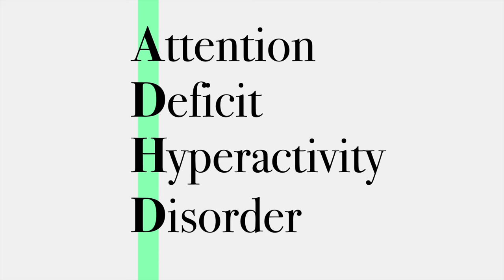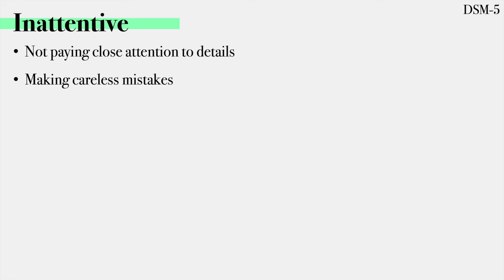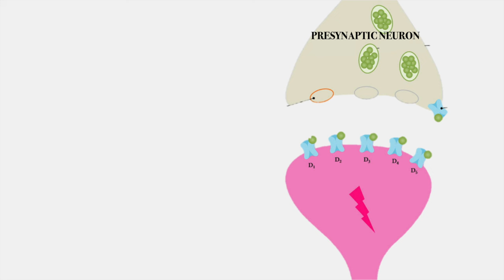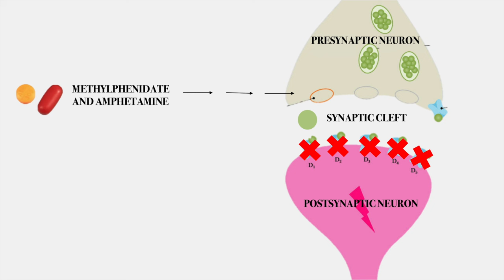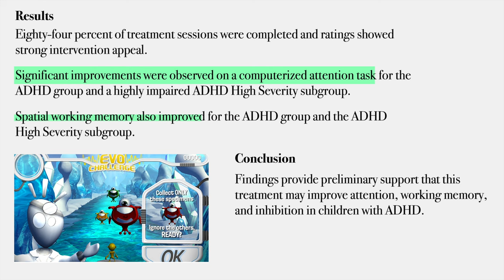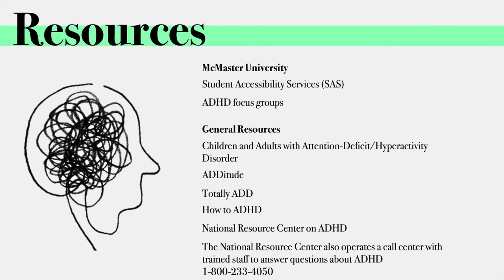Understanding the scattered (ADHD) brain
Attention deficit hyperactivity disorder (ADHD) is a commonly misunderstood mental health condition. This video discusses what ADHD is and what the symptoms are (ADD and ADHD). The video also discusses treatment options to help with ADHD symptoms: medication and psychotherapy. Finally, the video touches on recent research that highlights the use of video games as a treatment option for ADHD.

This video was made by McMaster students Abhiti Kuhad, Veronica Iskander, Sundas Ramzan and Nirushaa Pathmanathan in collaboration with the McMaster Demystifying Medicine Program

References:

Ramtekkar, U. P., Reiersen, A. M., Todorov, A. A., & Todd, R. D. (2010). Sex and age differences in attention-deficit/hyperactivity disorder symptoms and diagnoses: implications for DSM-V and ICD-11. Journal of the American Academy of Child & Adolescent Psychiatry, 49(3), 217-228.

Rucklidge, J. J. (2010). Gender differences in attention-deficit/hyperactivity disorder. Psychiatric Clinics, 33(2), 357-373.

Hodgkins, P., Shaw, M., Coghill, D., & Hechtman, L. (2012). Amfetamine and methylphenidate medications for attention-deficit/hyperactivity disorder: complementary treatment options. European child & adolescent psychiatry, 21(9), 477-492. doi:10.1007/s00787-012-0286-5

Centres for Disease Control and Prevention. (2019). What is ADHD?

Sprich, S. E., Burbridge, J., Lerner, J. A., & Safren, S. A. (2015). Cognitive-behavioral therapy for ADHD in adolescents: clinical considerations and a case series. Cognitive and behavioral practice, 22(2), 116-126. doi: 10.1016/j.cbpra.2015.01.001

Geffen, J., & Forster, K. (2018). Treatment of adult ADHD: a clinical perspective. Therapeutic advances in psychopharmacology, 8(1), 25–32. doi:10.1177/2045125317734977

Wilens, T. E., & Spencer, T. J. (2010). Understanding attention-deficit/hyperactivity disorder from childhood to adulthood. Postgraduate medicine, 122(5), 97–109. doi:10.3810/pgm.2010.09.2206

National Institute of Mental Health. (2019). Attention-Deficit/Hyperactivity Disorder. (2019).

Bailey, E. (2019). Adderall vs. Ritalin: An ADHD Medication Comparison. ADDitude.

Sigler, U. (2019). ADHD Looks Different in Women. Here’s How — and Why. ADDitude.

Storebø, O. J., Pedersen, N., Ramstad, E., Kielsholm, M. L., Nielsen, S. S., Krogh, H. B., … Gluud, C. (2018, May 9). Methylphenidate for attention deficit hyperactivity disorder (ADHD) in children and adolescents - assessment of adverse events in non-randomised studies. Cochrane Database of Systematic Reviews. John Wiley and Sons Ltd.

Faraone, S. V. (2018). The pharmacology of amphetamine and methylphenidate: relevance to the neurobiology of attention-deficit/hyperactivity disorder and other psychiatric comorbidities. Neuroscience & Biobehavioral Reviews, 87, 255-270.

Waite, R. (2010). Women with ADHD: It is an explanation, not the excuse du jour. Perspectives in Psychiatric Care, 46(3), 182–196.

Knouse, L. E., & Safren, S. A. (2010). Current status of cognitive behavioral therapy for adult attention-deficit hyperactivity disorder. Psychiatric Clinics of North America. W.B. Saunders.

Parekh, R. (2017). What is ADHD?. American Psychiatry Association.

Davis, N. O., Bower, J., & Kollins, S. H. (2018). Proof-of-concept study of an at-home, engaging, digital intervention for pediatric ADHD. PLoS ONE, 13(1).